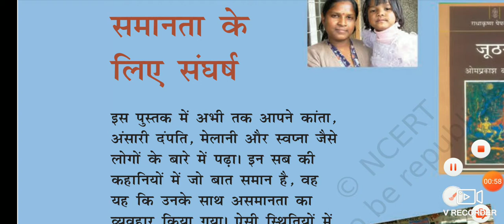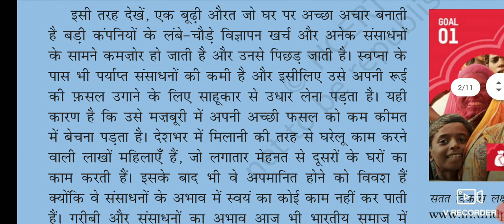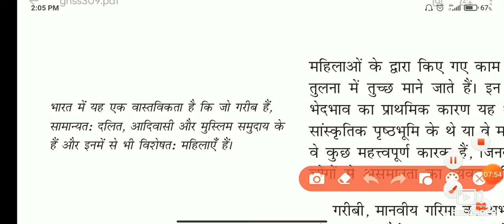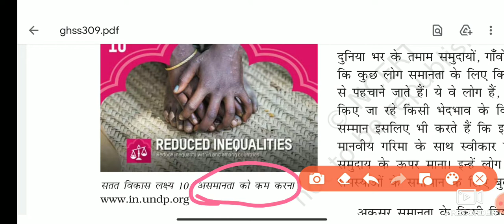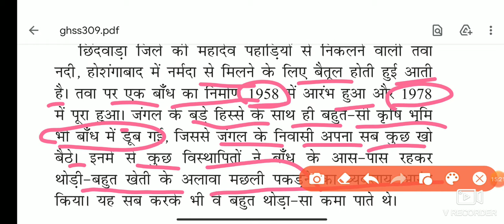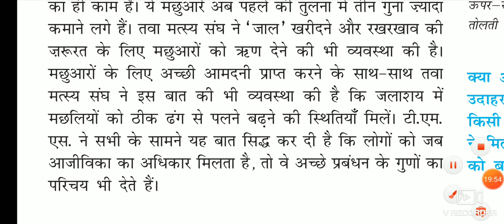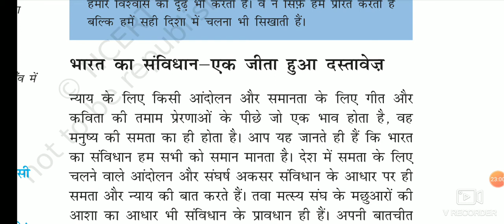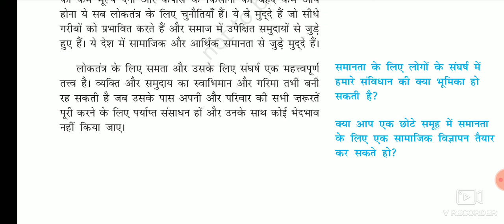Samanta k liye Sangharsh| Civics 7| NCERT